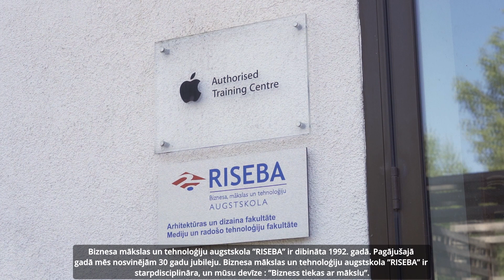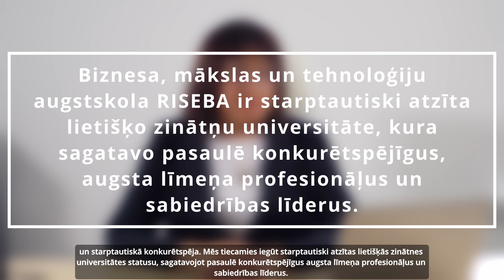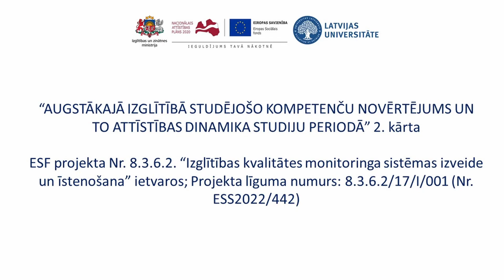Caurviju kompetences: RISEBA pieredze | rektore Lūcija Rutka | izaugsmes centra vadītāja Anna Kvelde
“Augstākajā izglītībā studējošo kompetenču novērtējums un to attīstības dinamika studiju periodā” ESF projekta Nr. 8.3.6.2. “Izglītības kvalitātes monitoringa sistēmas izveide un īstenošana” ietvaros. 2. kārta. Projekta līguma numurs: 8.3.6.2/17/I/001 (Nr. ESS2022/442)